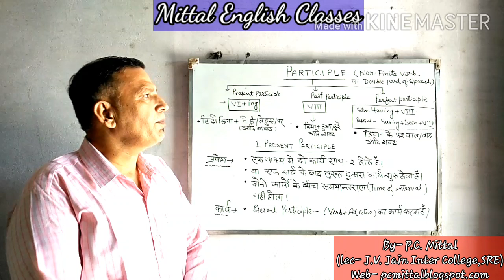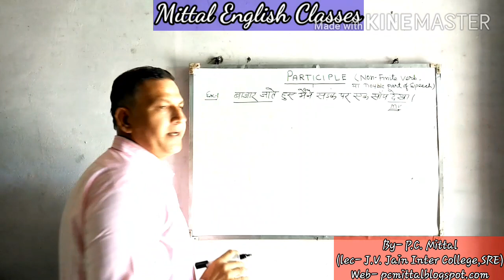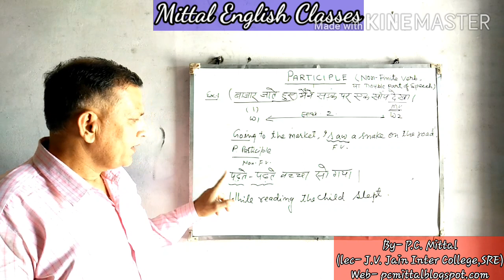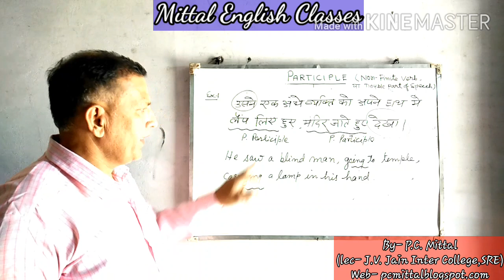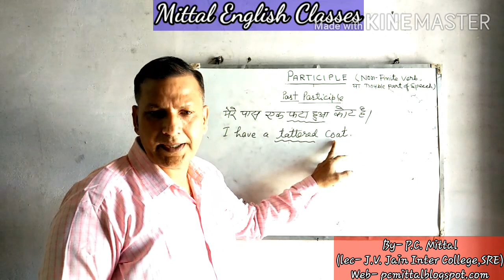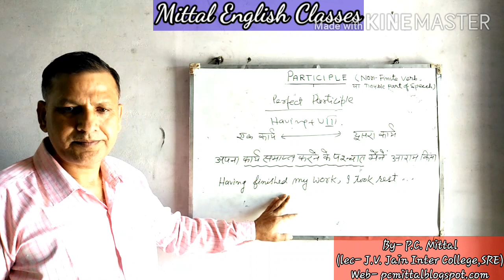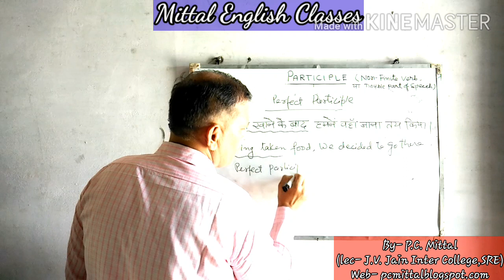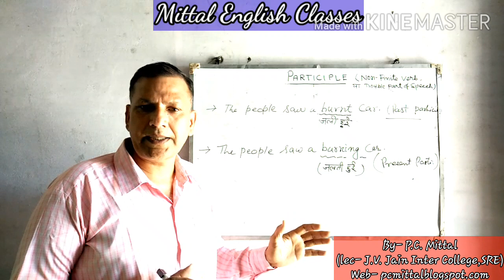आओ जाने Participleका प्रयोTग Translation में किस प्रकार करेBY - P.C.Mittal(Mittal English Classes)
आओ जाने Participleका  प्रयोTग Translation में किस प्रकार करे
BY  - P.C. Mittal (Mittal English Classes)
lec- J.V. Jain Inter College ,SRE.
This video is useful for the students of high school & intermediate
Classes . Watch the videos again and again to understand it properly .
Ask your problems or doubts on the Whatsapp no / comment .
Category